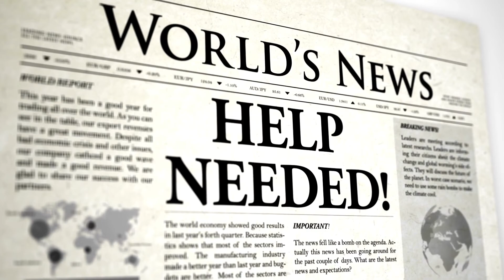As You Like It - Come Together Be As One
Credits:

Written and Performed by As You Like It
Pre Master - Jano Voight
Vocal Recording & Final Master - Bok van Zyl (White Feather Productions)
Publishing - Headstock Productions

Backing Vocals
Ane Botha - Truida Kestell Choir
Cara du Toit - Jordania Choir
Chante Theunissen - Jordania Choir
Corrie de Klerk - Truida Kestell Choir
Dinique van Aardt - Jordania Choir
Erne van Aswegen - Truida Kestell Choir
Fransisca Rheeder - Truida Kestell Choir
Lizma Wandrag - Jordania Choir
Nuali Schwim - Jordania Choir